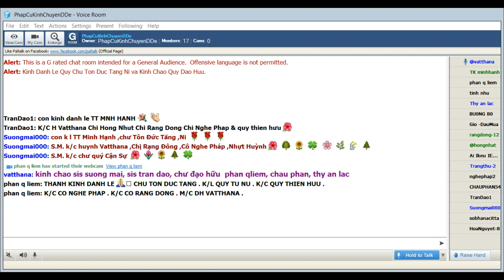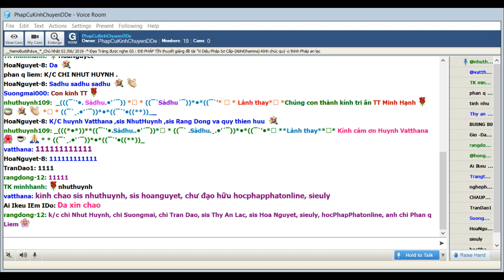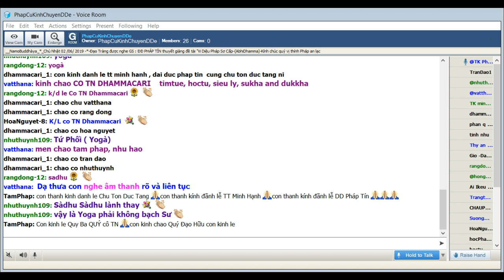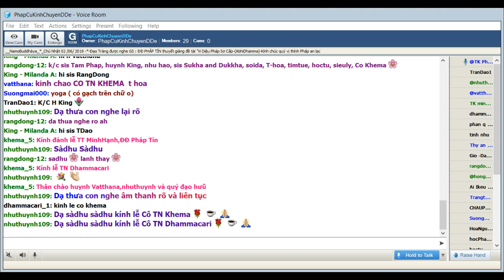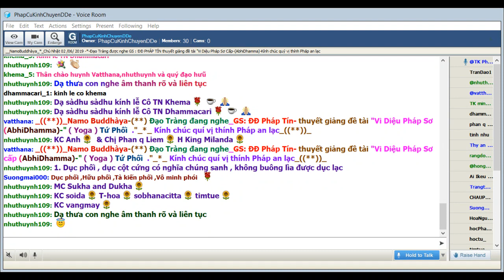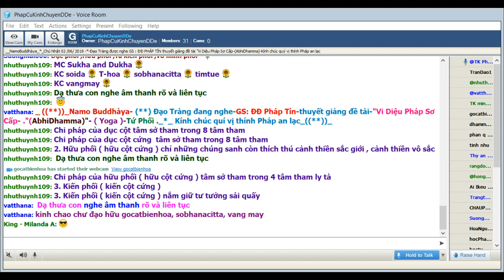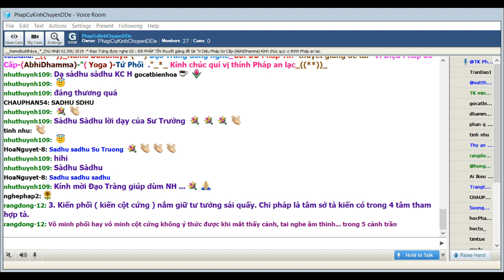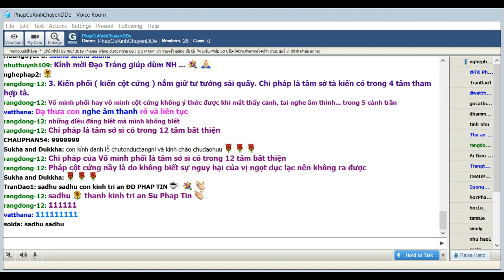PhapCuKinhChuyenDDe June 02 2019.ĐĐ Pháp Tín giảng Bất thiện yếu hiệp-akusalasaṅgaha_3.Tứ Phối-Yoga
PhapCuKinhChuyenDDe June 02 2019.ĐĐ Pháp Tín giảng đề tài Vi Diệu Pháp Sơ Cấp -(AbhiDhamma)_Bất thiện yếu hiệp(akusalasaṅgaha)-2.Tứ Phối-Yoga